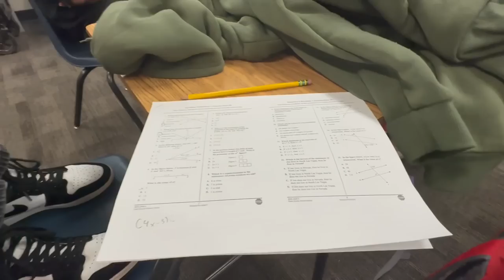School day in my life Freshman year. School vlog.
School day in the life. Freshman year. Come to school with me for a stressful day at school. I had a chemistry test so I was stressing about that all day. Hope you enjoy this weeks school vlog!!

LOVE YOU!! 😘🥰

 FOLLOW ME ON INTSTAGRAM @JORDYN_LENAE

 FAMILY FRIENDLY AND PG CHANNEL MANAGED BY MOM JEANICE.